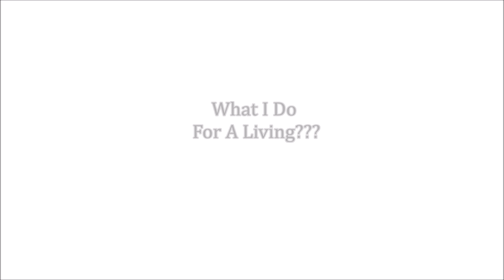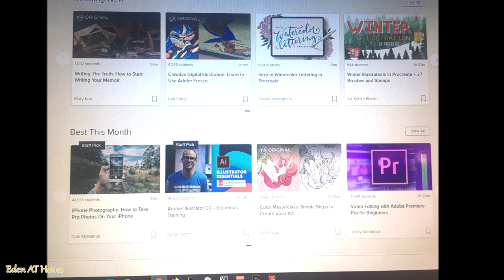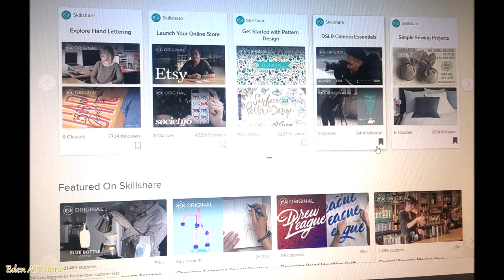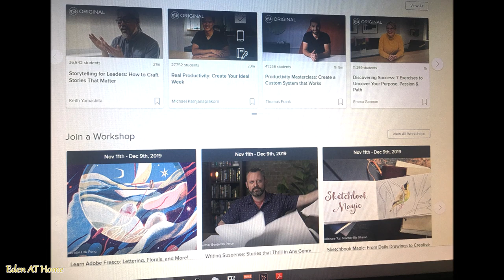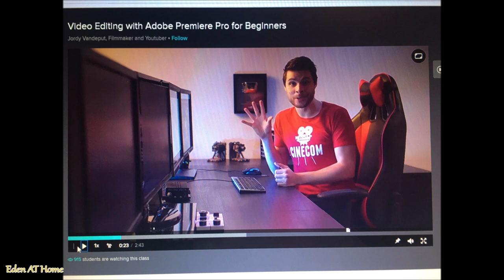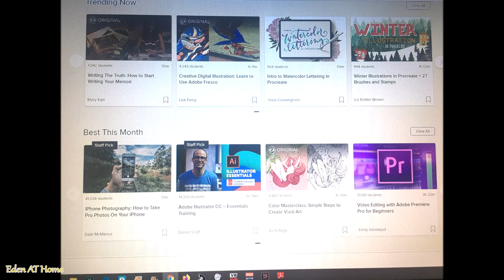What I Do For A Living??? Skillshare Online Course; Q & A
What I Do   For A Living??? Q & A
Skillshare Online Course
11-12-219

To order sips-by special tea check out the link below and $5 off for your first order use my code
CODE: Eden5

Organized Kitchen